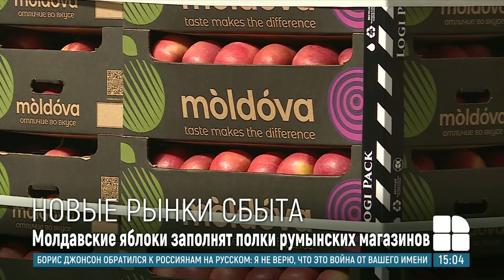Новые рынки сбыта для молдавских яблок: фрукты поступят в румынские супермаркеты